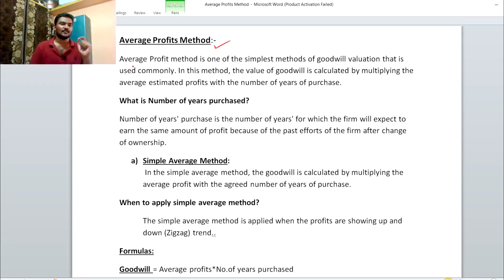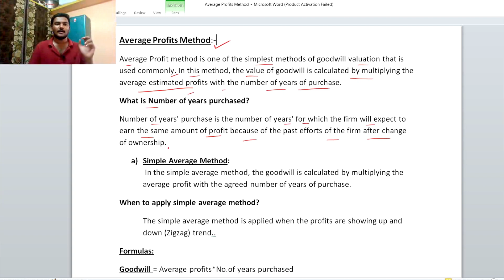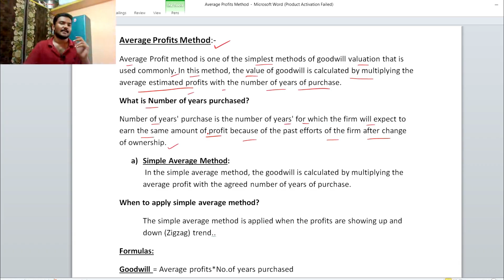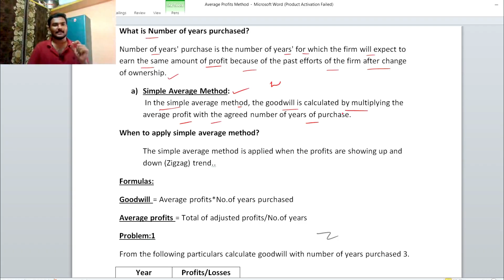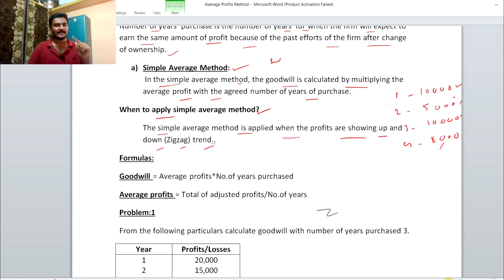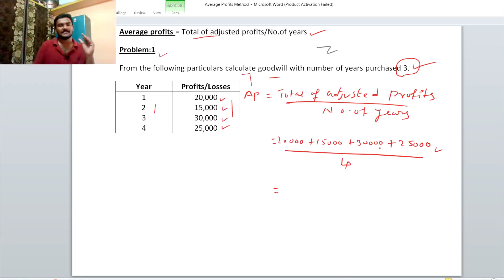#2 Valuation of goodwill in telugu - Simple average method problem no 1 (if profit)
Through this video you can learn easily about how to solve simple Average method problem in telugu